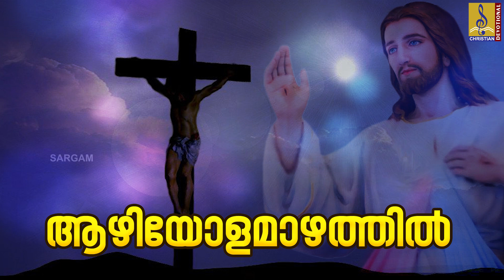ആഴിയോളമാഴത്തിൽ | Malayalam Christian Devotional | Karthavin Vachanam | Aazhiyola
Aazhiyola is a Malayalam Christian Song from the album Karthavin Vachanam. Lyrics by Bijumon Pala, Music by K.G.Peter & Sung by Rajeev Chirayinkeezhu.